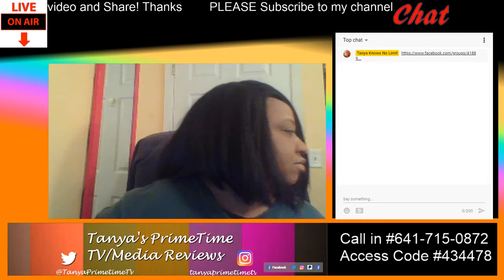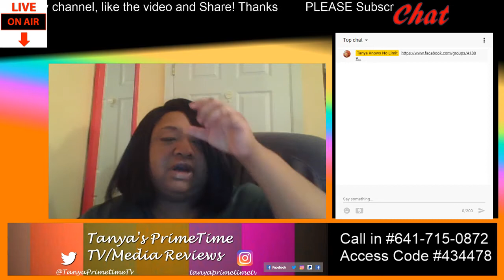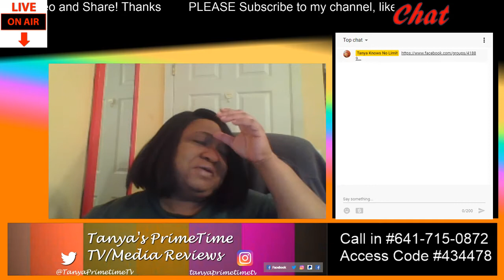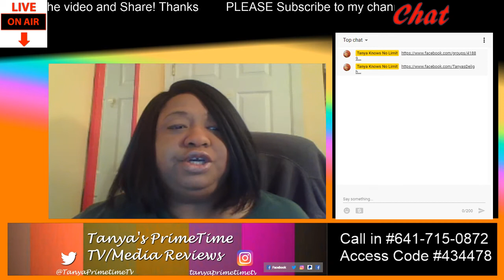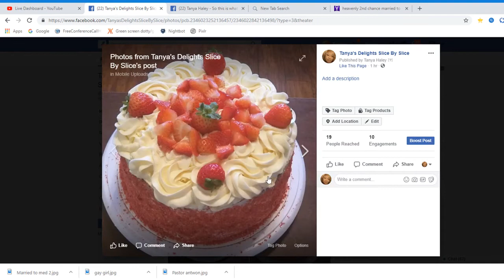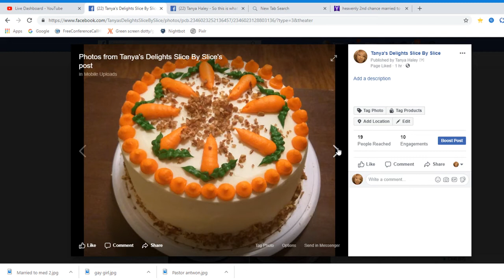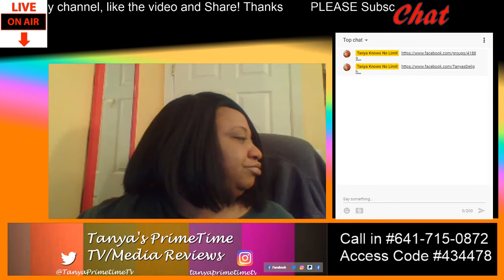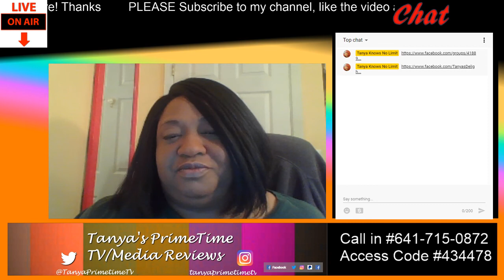Married To Medicine Review S6 Ep12 "Heavenly's Second Chance"